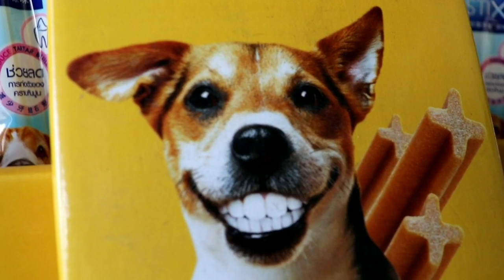KAILAN NGA BA MAARING PAGSABAYIN ANG VACCINATION AT DEWORMING? 🤔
There is a reason why hndi ntn pinagsasabay ang pagbabakuna at pagpupurga. May mga kaakibat na risk kapag tayo ay kumilos ng walang sapat na kaalaman patungkol dito. Para mas maintindihan ntn ang mga dahilan at mga iba pang bagay bagay, panoorin ninyo ang video na ito. 😘

God bless!